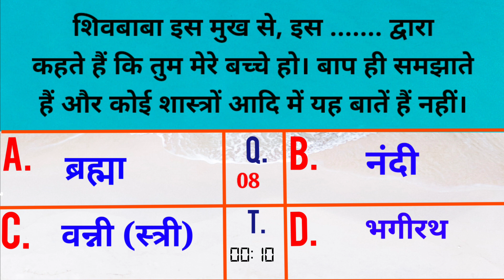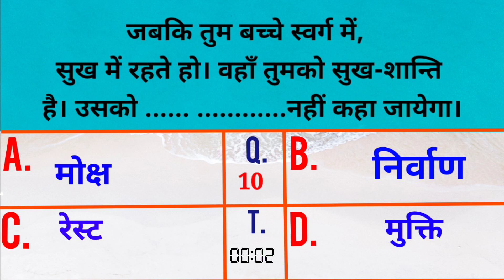आज की मुरली से प्रश्न उत्तर : 21 सितंबर 2023 Aaj ki Murli se Question Answers: 21 September 2023